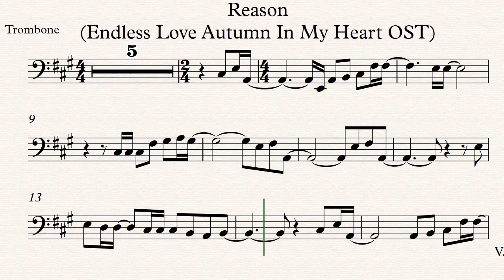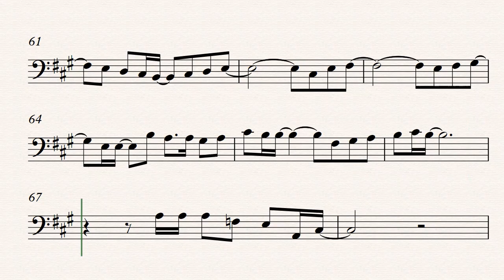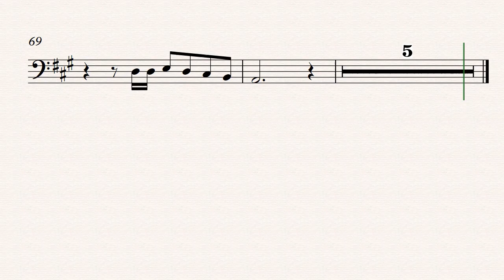Reason Endless Love Autumn In My Heart OST Trombone Play along Sheet Music